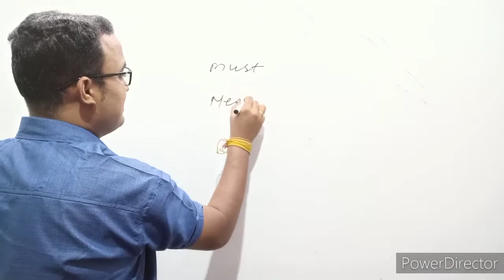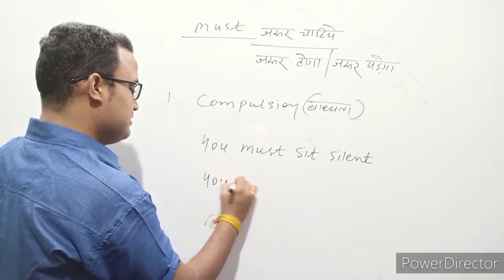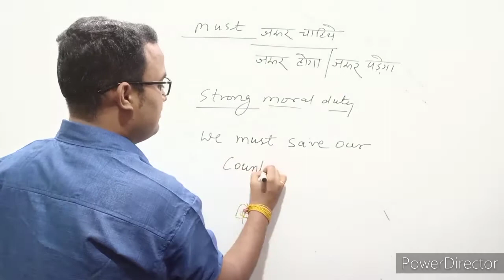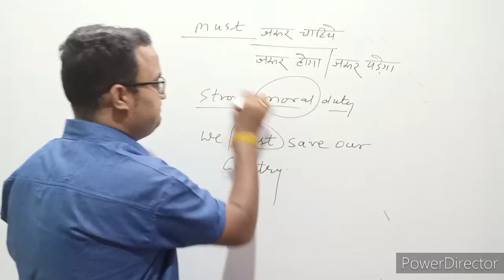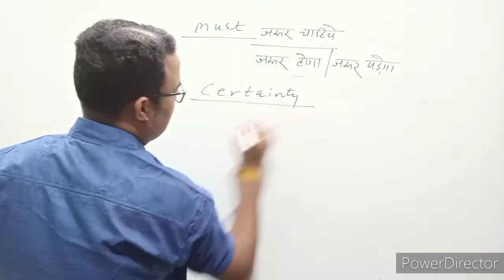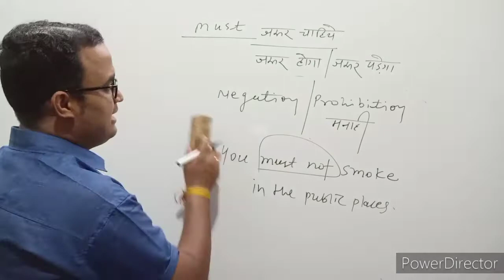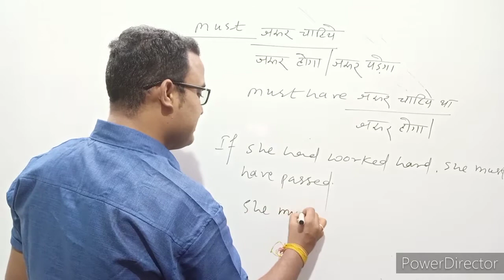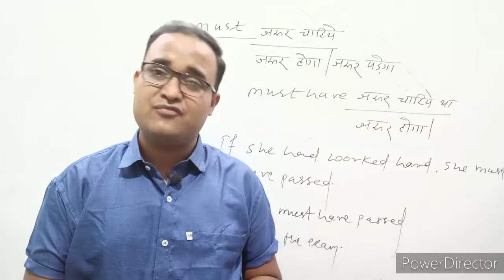Must|Use of Must|must have|must vs should|Spoken English grammar|Modals in ENGLISH|Translation rules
Hello students
how are you all
let's learn the use of must today